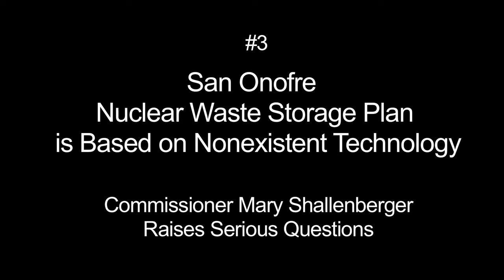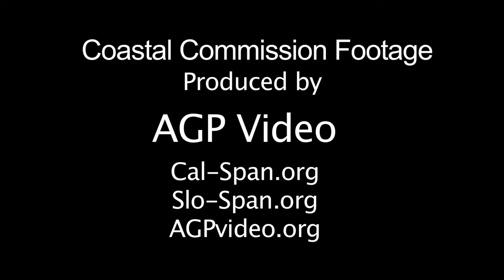San Onofre Nuclear Waste Storage Plan is Based on Nonexistent Technology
In Excerpt 3 from the Oct. 6, 2015 California Coastal Commission meeting, Commissioner Mary Shallenberger raises serious questions about Southern California Edison's radioactive waste storage and transport plan for the San Onofre nuclear power plant, whose reactors are permanently shutdown after billion dollar upgrades resulted in radiation leaks.

Her questioning of the plan's advocates reveals that it relies on monitoring technologies that do not yet exist, and, despite faith-based assurances, may not exist in time - or at all - to make the plan viable for storage or transport of the nuclear waste.

Yet all the Commissioners voted to approve the Coastal permit. Why?

Over 1600 metric tons of accumulated highly radioactive waste from San Onofre's years of operation will be stored indefinitely, close to the beach and water table, in a corrosive seaside environment, in a tsunami zone, in thin stainless steel containers that are similar to those that have been shown to crack and leak in such an environment, in less than 20 years.

Mark Lombard, NRC Director of Spent Fuel Management, admits there is no technology to inspect for cracks and says there won't be through-wall cracks (leaks) for at least 20 years.

It takes 16 years for cracks to grow through the wall of the thin (1/2" to 5/8") canisters. Therefore, there may be cracks within the 20 year license period. He doesn't mention that the Holtec canisters are approved for 20 years for storage only, not for transport.

Lombard does NOT mention that even the Holtec canister manufacturer, Kris Singh, states the canisters cannot be repaired.

Lombard does NOT mention that thick cask technology used in most of the rest of the world can be inspected, maintained, transported and does not have these cracking problems.

Lombard does NOT mention canisters with any cracking are not approved for transport.

NRC Regulation 10 CFR § 71.85 (a): Before the first use of any packaging for the shipment of licensed material — (a) The certificate holder shall ascertain that there are no cracks, pinholes, uncontrolled voids, or other defects that could significantly reduce the effectiveness of the packaging.

NRC Certificate of Compliance NUHOMS-MP197HB [transport cask], Certificate 9302, April 23, 2014, Page 17, “For any DSC [Dry Storage Canister] that has been used in storage, the condition of the DSC must be evaluated, prior to transportation, to verify that the integrity of the canister is maintained.”

Over 1500 similar canisters are installed above ground in the U.S. and the numbers continue to grow.  If implemented, the seriously flawed SCE Holtec radwaste plan could set a precedent and model pattern for short-term and long-term, on-site radioactive waste storage at over 80 U.S. nuclear facilities in 34 states.

The California Coastal Commission seems poised to give final approval of the flawed SCE plan at a future meeting. That's why these questions are pivotal. For more information & to get involved: SanOnofreSafety.org, SecureNuclearWaste.org, NoNukesCA.org